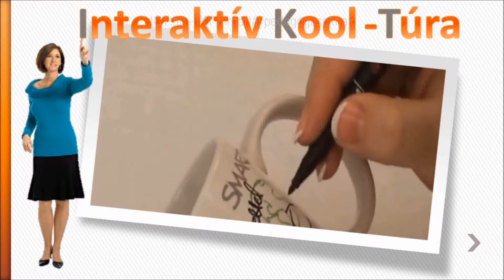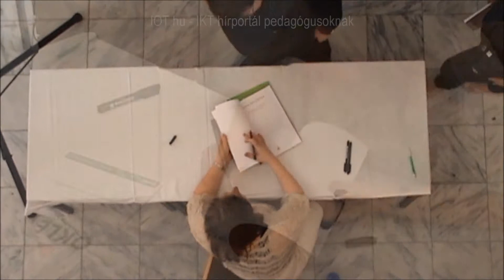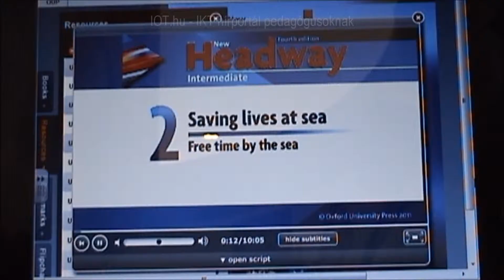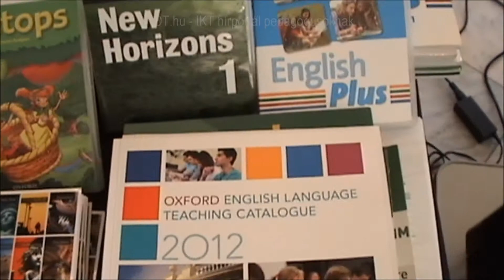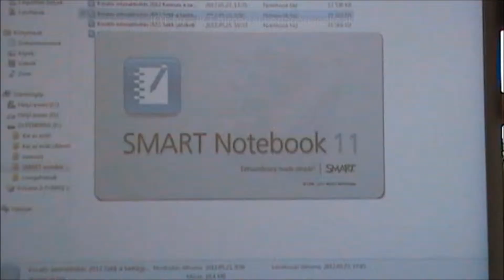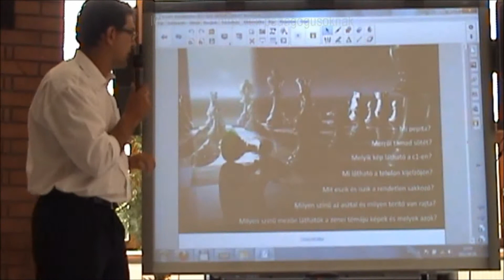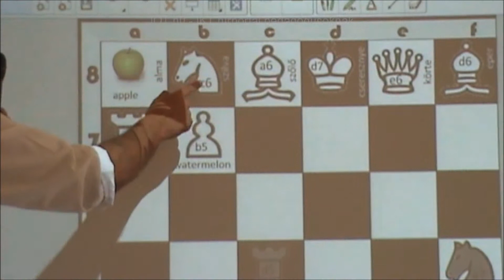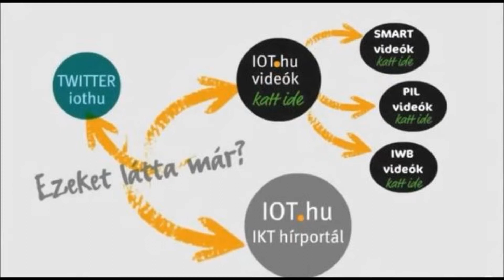Szezonzáró SMART Interaktív Kool-Túra Polgár Judittal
Polgár Judit, minden idők legjobb női sakkozója is tartott előadást a pedagógusoknak a 7., szezonzáró SMART Interaktív Kool-Túra budapesti rendezvényen.

Ezen a találkozón mutatták be a SMART Notebook 11-es, legújabb interaktív tábla szoftver verziót.

Mit tud az új Notebook 11? Miért foglalkozik az Oxford Kiadó is a digitális tananyagokkal? Digitális tananyag-e a KRESZ oktatóanyag...? Ezekre a kérdésekre kaphat választ ebből a rövid összefoglaló videóból.